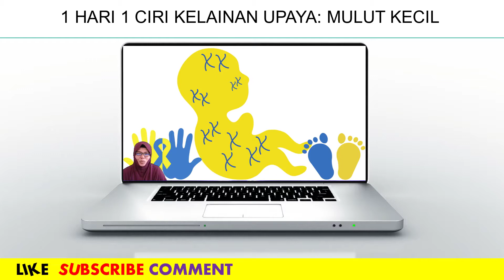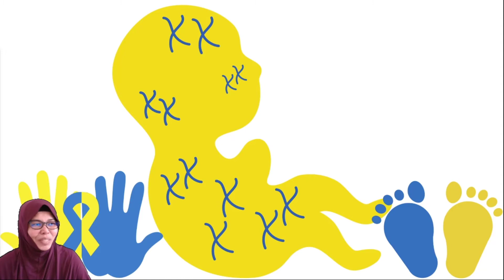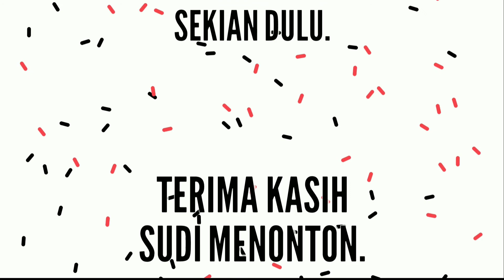1 Hari 1 Ciri | Kelainan Upaya Sindrom Down | Mulut kecil #13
Bismillah
Setiap manusia tiada yang sama, berbeza dan unik. Tiada yang dapat menghakimi dengan tepat namun boleh berkongsi memberikan pandangan mengikut kepakaran masing-masing.

Raikan kepelbagaian makhluk ciptaan Allah dengan memahami setiap kelainan. Kepelbagaian ini merupakan tumpuan pencipta kita kepada usaha masing-masing meningkatkan diri sendiri disisi taqwa kita kepadaNya.

Kita tidak semestinya mempunyai semua semua ciri untuk disahkan sebagai insan kelainan upaya. Terdapat diagnosis lain juga yang perlu untuk dipertimbangkan. Oleh itu, amat disarankan jika anak yang disyaki mempunyai ciri ini dibawa berjumpa doktor agar pemeriksaan lanjut dapat dilaksanakan.

Jika isu merbahaya yang dihadapi, anak-anak ini perlu diberi pendedahan, pengulangan dan peneguhan agar nyawa dan masalah tidak menjadi ancaman bagi dirinya atau insan sekelilingnya.

Sindrom Down (Down Syndrome):
#01 Muka yang rata Video ini secara santai memberi penjelasan tentang ciri fizikal sindrom down iaitu berwajah rata.
#02 Mata sepet dan lipatan epikanthik Video ini secara santai memberi penjelasan tentang ciri fizikal sindrom down iaitu mempunyai bukaan mata bujur dengan lipatan kulit epikanthik pada sudut dalam mata. Mata yang menyepet ke atas, miring ke atas.
#03 Tapak tangan satu garis Video ini secara santai memberi penjelasan tentang ciri fizikal sindrom down iaitu mempunyai garisan tunggal pada tapak tangan. Antara tokoh terkenal yang mempunyai garis simian ini adalah Tony Blair, Nikita Kruschev (mantan Perdana Menteri Rusia), John Steinbeck (penulis), Thom Yorke (penyanyi dan penulis lagu kumpulan Radiohead), Robert De Niro’s (aktor), Mahatma Gandhi (pemimpin spiritual dan politik dari India), Bill Clinton (Presiden Amerika Syarikat ke-42)
#04 Lidah menonjol keluar Video ini secara santai memberi penjelasan tentang ciri fizikal sindrom down iaitu luas lidah terjulur (disebabkan rongga mulut kecil, dan lidah membengkak berhampiran tonsil) makanya lidah menonjol keluar.
#05 Kepala rata di bahagian belakang Video ini secara santai memberi penjelasan tentang ciri fizikal sindrom down iaitu mempunyai kepala rata di bahagian belakang.
#06 Gigi tidak rata dan abnormal Video ini secara santai memberi penjelasan tentang ciri fizikal sindrom down susun atur gigi yang tidak normal dan tidak rata.
#07 Jarak yang luas antara jari kaki pertama dan kedua. Video ini secara santai memberi penjelasan tentang ciri fizikal sindrom down iaitu terdapat jarak melampau antara ibu jari kaki dengan jari berikutnya.
#08 Otot yang lemah (hipotonia otot) Video ini secara santai memberi penjelasan tentang ciri fizikal sindrom down iaitu memiliki otot yang lemah (hipo-tonia) hipotonia otot (poor muscle tone)
#09 Bintik putih di mata (Brushfiled spot) #09 Video ini secara santai memberi penjelasan tentang ciri fizikal sindrom down iaitu tompok putih pada iris dikenali sebagai tompok Brushfield. Jika diperhatikan dengan teliti, sebahagian bayi dengan sindrom down memiliki bintik-bintik putih pada pupil mata mereka. Bintik putih hanya pada bahagian mata yang berwarna (brushfield spots)
#10 Sendi yang sangat mudah lentur Video ini secara santai memberi penjelasan tentang ciri fizikal sindrom down iaitu keupayaan sendi melentur dengan sangat lembut
#11 Berleher pendek Video ini secara santai memberi penjelasan tentang ciri fizikal sindrom down iaitu mempunyai keadaan fizikal yang berleher pendek.
#12 Hidung kecil Video ini secara santai memberi penjelasan tentang ciri fizikal sindrom down iaitu hidung yang kecil dan tulang hidung rata atau leper
#13 Mulut kecil Video ini secara santai memberi penjelasan tentang ciri fizikal sindrom down iaitu bermulut kecil, dan terbuka

✅ Koleksi VIDEO PDPC PENDIDIKAN KHAS